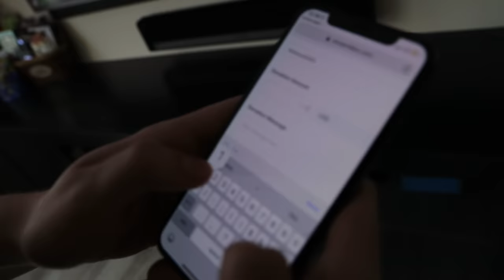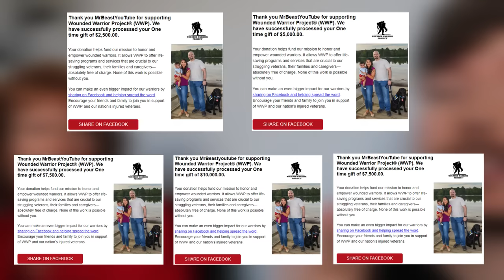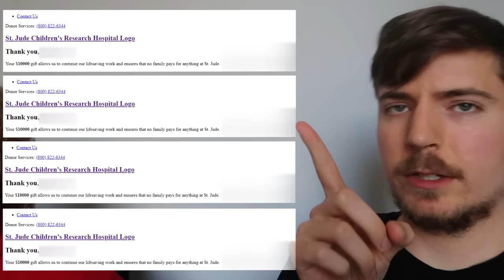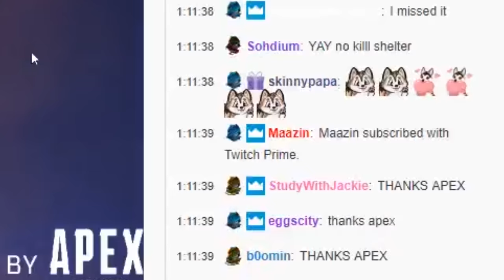Donating $100,000 To Shroud In Real Life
YOU WON'T BELIEVE HOW HE REACTED TO THIS LOL